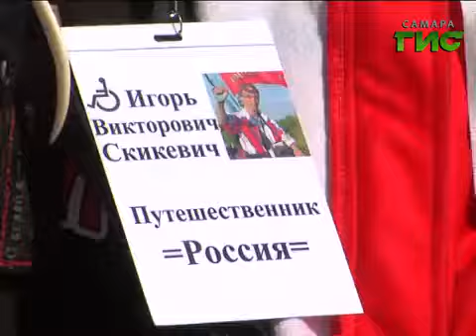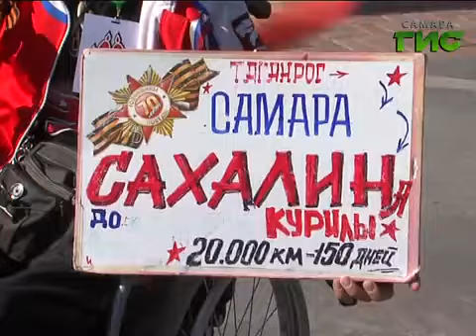Универсальный формат (20.07.2015)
Первая одиночная транс-российская экспедиция автостопом в инвалидной коляске. От Черного моря до Тихого океана по местам Боевой Славы в честь 70-летия Победы. Игорь Скикевич  в студии программы "Универсальный формат".